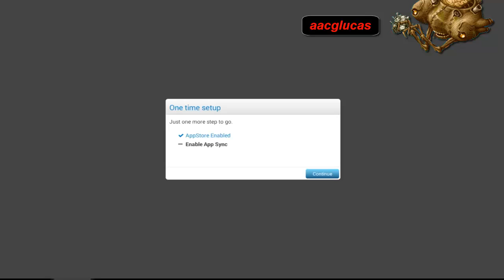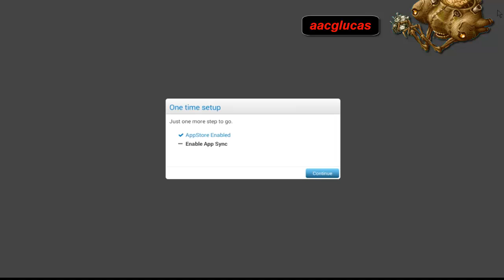Metal Slug Defense PC 100% Mundo 3 - Zona 1, 2, 3, 4, 5, 6 all prisoners rescued, S-Rank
Todos los prisioneros, estrategias, rango s, nuevos soldados, tanques, vehiculos, eventos, secretos
Allen, Marcianos, Morden, Abbas ...